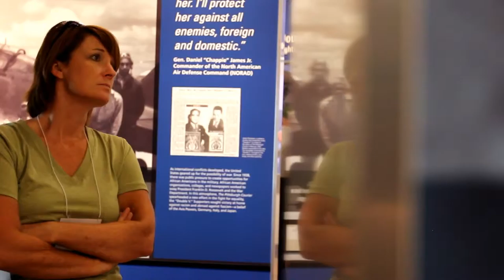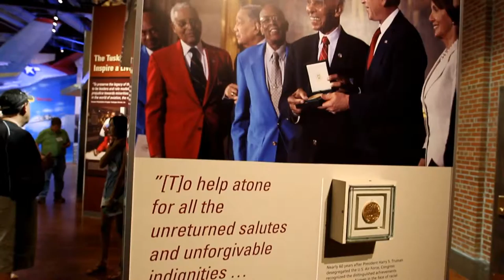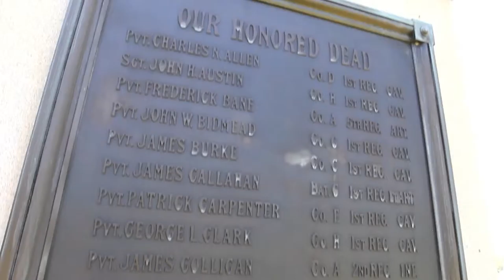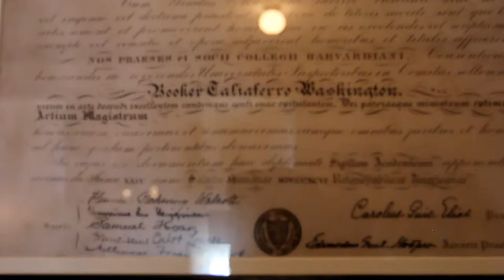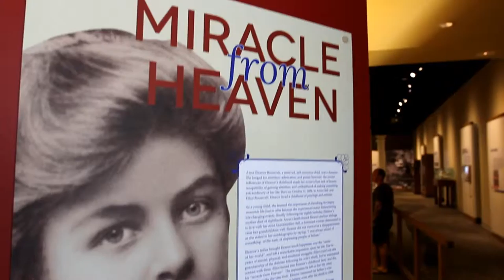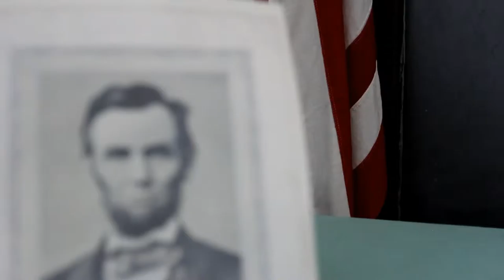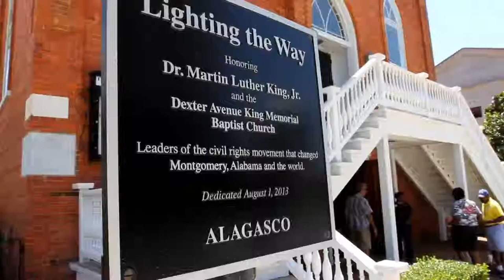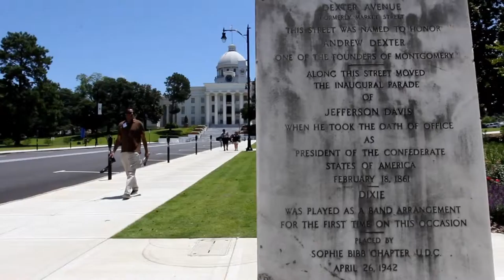History Beyond the Hooch: Summer Seminar 2015